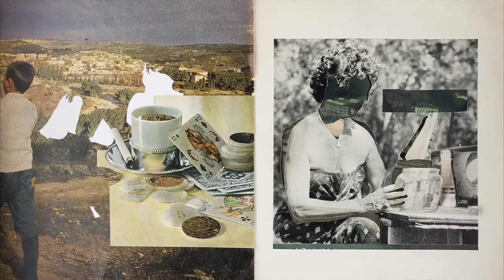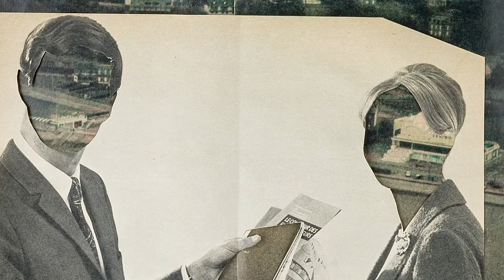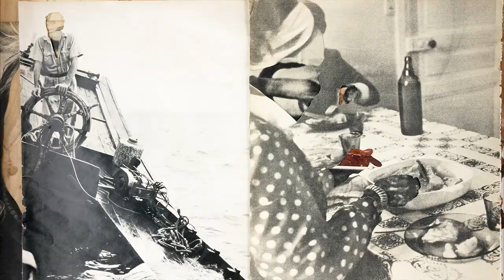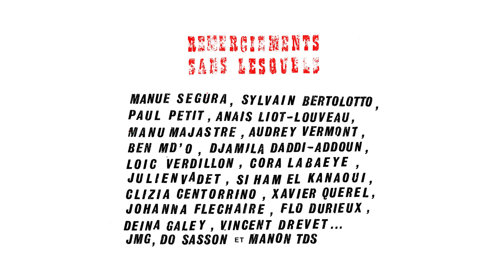MARYLINE EST FOLLE - Patrick Coutin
N.B.: sélectionner 1080p.HD dans les Paramètres du lecteur.
Réalisation : Tito Gascuel

Montage : TG et Perrine Ladite
Production : LOUISE MUSIC
Soutien technique : Heriberto Aguirre ; Pascale Cholette ; Perrine Ladite

Soutien matériel/logistique : Sylvain Bertolotto; Loïc Verdillon; Paul Petit; Benoît Moderat d'Otemar; Vincent Drevet et l'association Utopia 182

Précieux conseils : Manu Majastre; Djamila Daddi-Haddoun; Xavier Quérel; Etienne Caire; Julien Vadet

Travaux forcés : Perrine Ladite, Anaïs Liot-Louveau

Réalisé à Grenoble, canicule juillet-août 2018